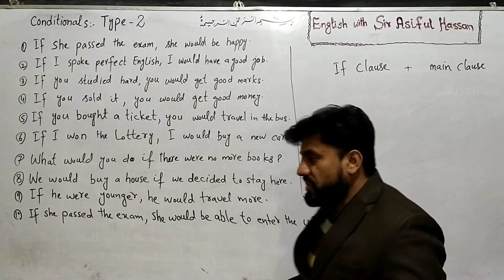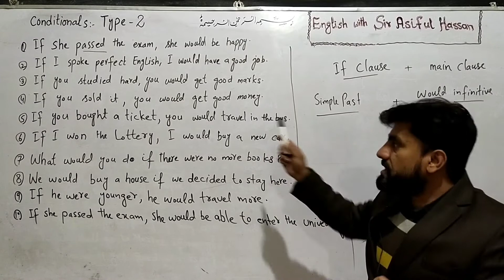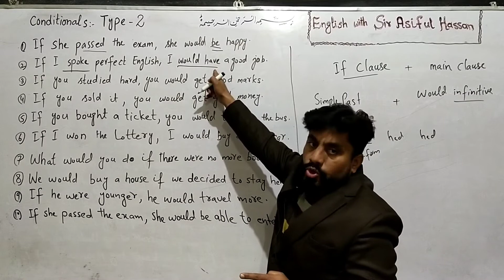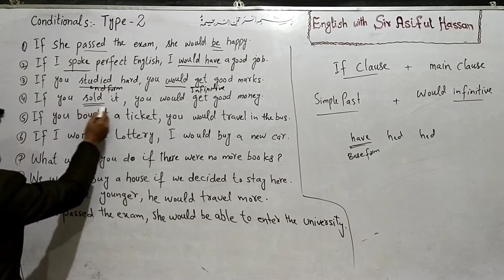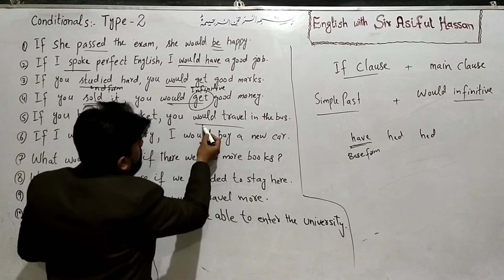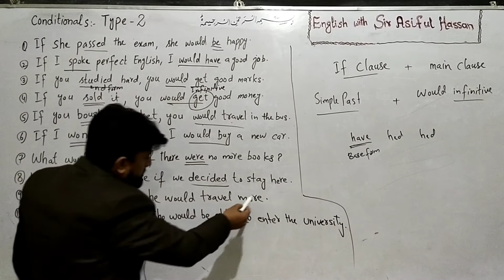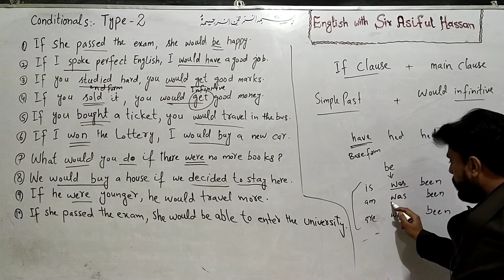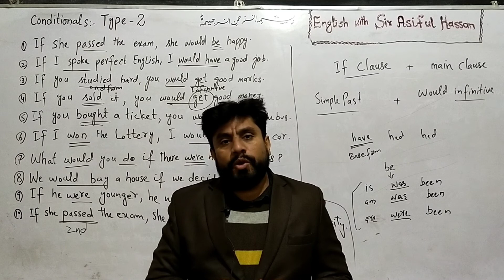CONDITIONAL SENTENCE TYPE 2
In this video I am telling about Conditional sentences type-2. I am teaching Conditionals  with examples. I am teaching in very simple way. I'll guarantee that after watching my video all the viewers are easily understand conditional type-1. After this I'll upload Conditional type-3.
Thanks to all my viewers and subscribes.